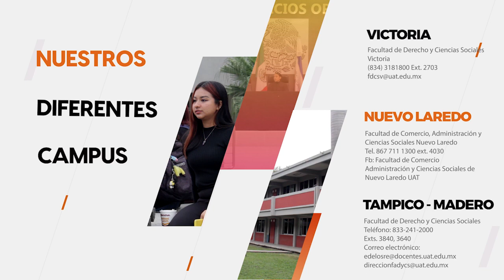TVUAT | OFERTA ACADÉMICA: LICENCIATURA EN DERECHO